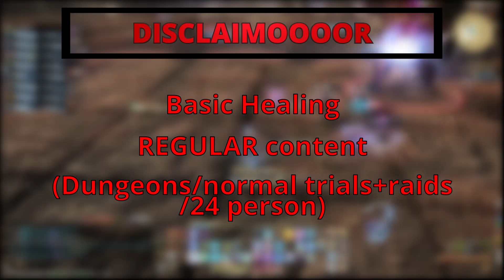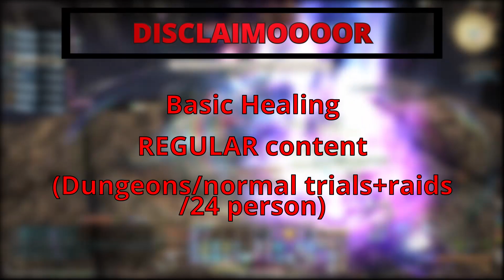[FF14 ShB] Basics to Healing Guide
Healing is fun. Here's some general basic knowledge to push yourself when you play healer in normal content.